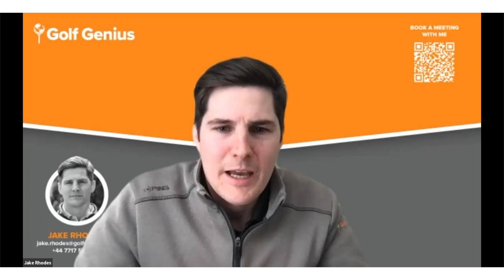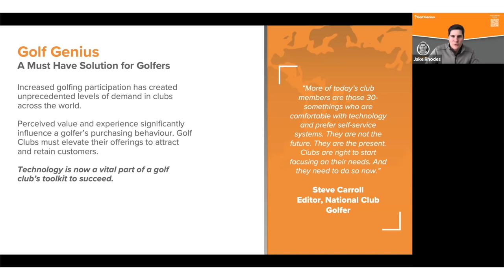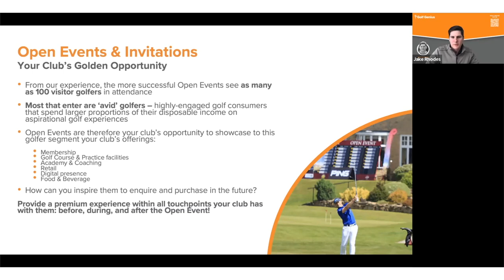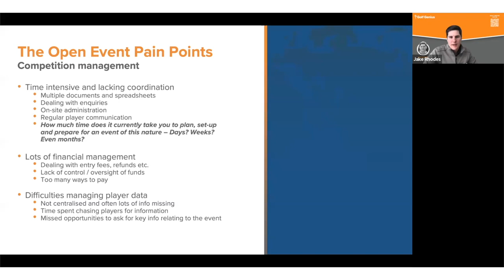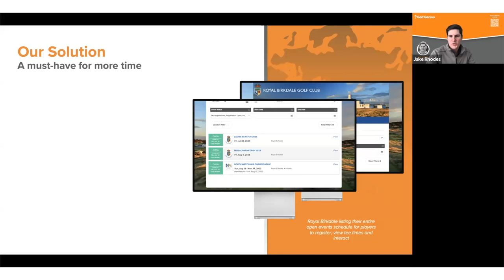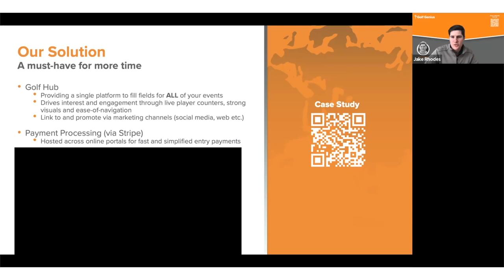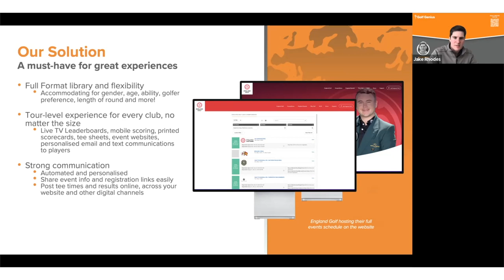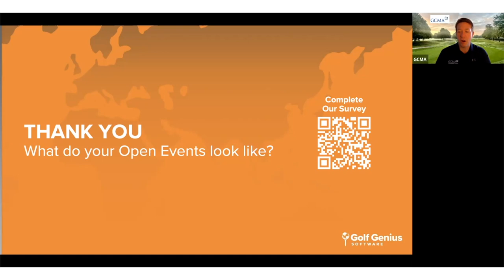Run efficient, profitable and exceptional open events with Golf Genius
Jake Rhodes from GCMA Partner Golf Genius explains how Golf Genius can help you streamline your competition management, drive revenue and elevate the experience of players in your open events.